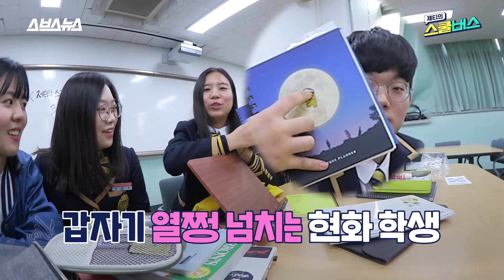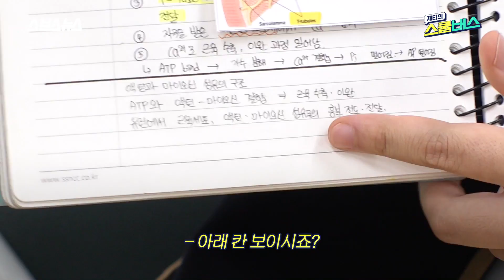[제티의 스쿨버스 EP.3] 공스타그램 뽐뿌오는 (구)용인외고 (현)외대부고 학생들 가방을 털어보았다! / 스브스뉴스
*최초공개* 외대부고 학생들의 가방에는 000이 있다?

이번 제티의 스쿨버스가 멈춘 정류장은 용인한국외국어대학교부설고등학교다. 용인외고로 시작해 2011년 자사고로 전환이 된 외대부고는 현재까지도 전국 명문 학교로 손꼽히며 학부모, 학생들이 '가고 싶어 하는 학교’ 1위로 선정되기도 했다.
널찍한 캠퍼스에 들어서자마자 느껴지는 명문고의 아우라에 긴장한 제티. 스페인어 수업이 한창인 교실 내 분위기는 화기애애하지만, 스페인어를 1도 모르는 제티는 웃을 수 없다.
수능도, 토플도 아닌 SAT 시험을 치른다는 외대부고 국제과정 학생들. 외대부고 학생들의 학교생활을 보다 자세히 알아보기 위해 인문사회, 자연과학, 국제 각 과정의 대표 학생들을 만났다. 그들의 가방 속에 숨어있는 공부 비법까지 대공개 해본다.

책임 프로듀서/ 하현종  프로듀서/ 정연  구성/ 김미정  촬영/ 문소라 오채영  디자인·CG/ 백나은  조연출/ 나유정 인턴 최수민 인턴  연출/ 이예나  촬영협조 / 용인한국외국어대학교부설고등학교